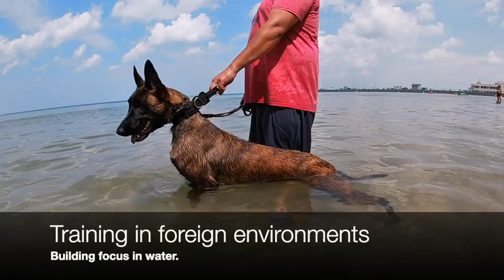Developing & Training Working Dogs.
This video is shows how we develop our Malinois and Dutch Shepherds for Police and Personal Protection work. Follow us as we go through a typical training session in the water, land, or where ever we find ourselves in the Chicagoland region.